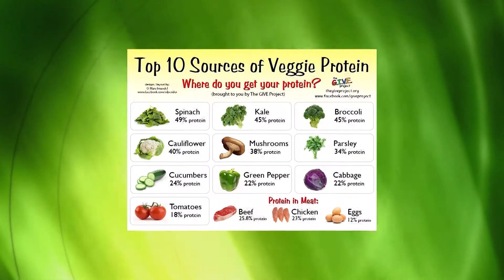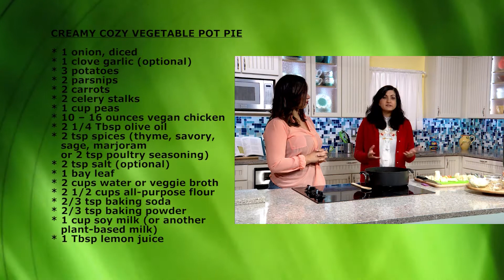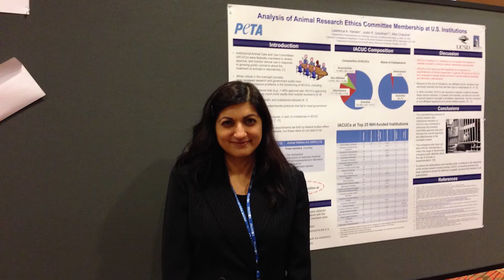Alka Chandna from PETA on "Healthy You" TV show.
Alka Chandna from PETA prepares a "Faux Chicken Pot Pie" with the help of our host Elisa Weathers.

Just in time for winter Alka Chandna prepares this delicious, veggie-packed, piping-hot pot pie with a biscuit topping.  She uses an assortment of vegetables to increase visual appeal and phytochemical nutrient punch!  Potatoes, peas, and carrots are standard in a pot pie, but you can add parsnips, celery, green beans, Brussels sprouts, and whatever else you like.  And for additional texture you can add a vegan chicken. Alka likes seitan (“wheat meat”) but you could go old school with tofu or tempeh —or new school with Gardein’s chick’n scaloppini, Beyond grilled chicken strips, or some other cholesterol-free, cruelty-free vegan substitute.